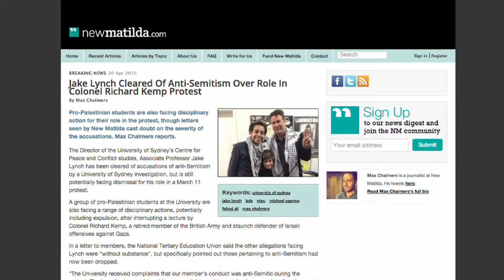Politics in the Pub - COL. KEMP & ISRAELI ARMY MORALITY - MICHAEL BRULL - 21/ 05/15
COLONEL KEMP AND ISRAELI ARMY MORALITY:
A RIGHT TO PROTEST: UNIVERSITY AS JUDGE AND JURY.
Dr David Brophy, University of Sydney; Michael Brull, journalist, New Matilda